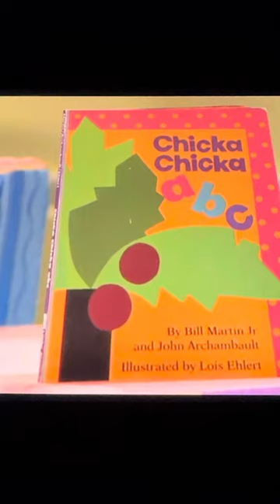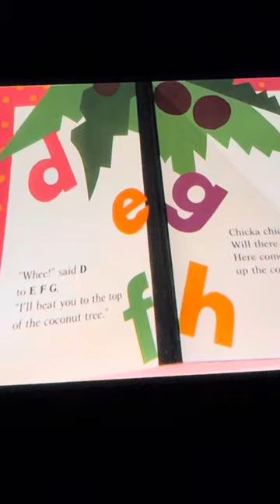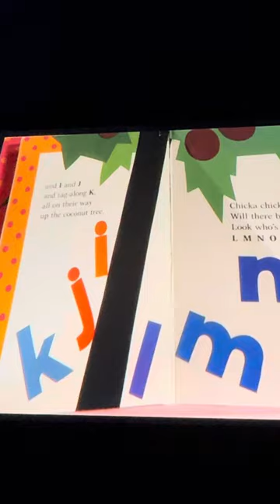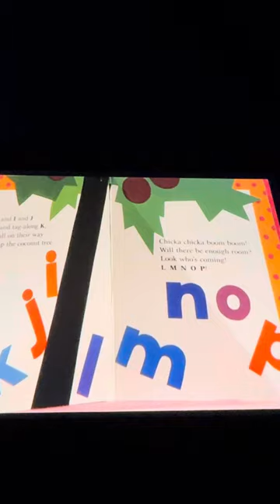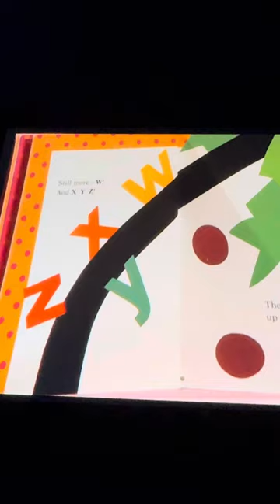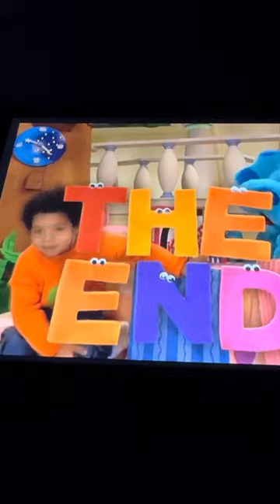Blue’s Room Alphabet Power Chicka Chicka ABC A to Z Book (2005)